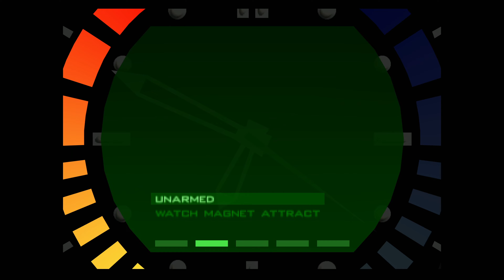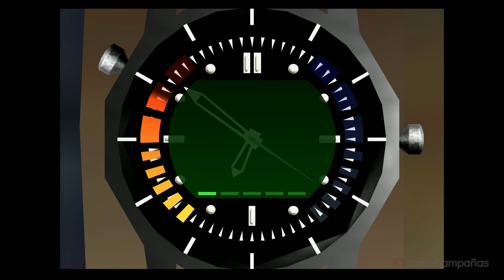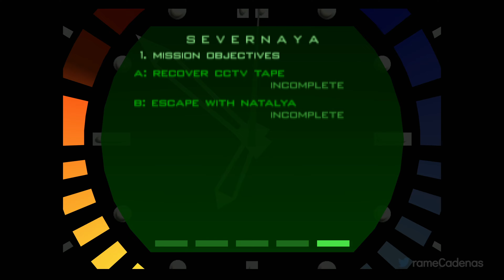GoldenEye 007 Gameplay Campaña Parte 7 (4K 60FPS) 🕹️ SIN COMENTARIOS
GoldenEye 007 Gameplay Español Latino Walkthrough Parte 1 y hasta el capítulo final incluirá la campaña del juego completo GoldenEye 007 en Xbox Series X. Esta guía de GoldenEye 007 está grabado en 4K 60FPS HDR Ultra High Realistic Graphics con graficos ultra realistas e incluirá la historia del juego completo y la película completa; todos los finales y todas las peleas de jefes estarán presentes en este tutorial.

💡 SINOPSIS
El juego desarrolla los sucesos de la película del mismo nombre, en la cual James Bond sigue las pistas investigando a una misteriosa organización criminal, responsables del robo de un arma espacial secreta, conocida como Ojo Dorado (GoldenEye). Para expandir la jugabilidad, los creadores alteraron o agregaron sucesos a la trama original; causando así, por ejemplo, que James Bond viaje a lugares que en la película nunca vimos. Como ya se mencionó, el juego consta de 18 pantallas principales, las que se reparten en diferentes misiones, según el lugar geográfico donde acontecen.
Misión 1: Arjángelsk: El agente 007 es enviado a un centro de producción de armas químicas oculto, luego de que el MI6 recibiera antecedentes de que allí se fabricara gas nervioso. Bond estará trabajando con el agente 006, quien ya ha estudiado el lugar.
Misiòn 2: Severnaya: 4 años después, un pequeño observatorio en Siberia, levanta sospechas por el alto flujo de materiales y personal calificado que esta concurriendo al sitio. James Bond deberá investigar si es que se está tramando algo en aquel lugar.
Misión 3: Kirguistán: 2 años después, un nuevo suceso mantiene muy preocupado a la MI6. Un silo de misiles en Kirguistán ha estado realizando pruebas de fuego no programadas, la cual se creen que son envíos de satélites a órbita. Bond deberá averiguarlo, y destruir la instalación.
Misión 4: Monte Carlo: La demostración de un nuevo prototipo de helicóptero militar, se ha transformado en el blanco de un sindicato criminal llamado Janus, quienes han secuestrado la embarcación donde se desarrollaba. Bond va en rescate por el MI6, a petición de la inteligencia francesa.
Misiòn 5: Severnaya: El helicóptero robado en Monte Carlo, ha sido localizado en Severnaya, exactamente en el lugar del cual el MI6 sospechó 4 años atrás. Los rusos han enviado una unidad de elite. Bond deberá interceder para que estos no interfieran con la propia investigación del MI6, sobre Janus.

▬▬▬▬▬▬▬▬▬▬🌎CONTACTO🌎▬▬▬▬▬▬▬▬▬▬

▬▬▬▬▬▬▬▬▬▬📍ETIQUETAS📍▬▬▬▬▬▬▬▬▬▬